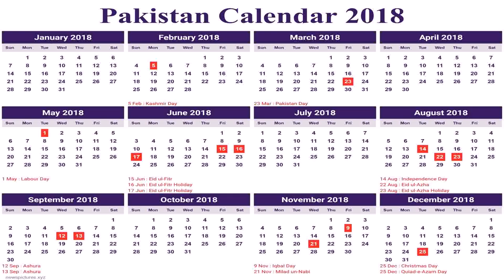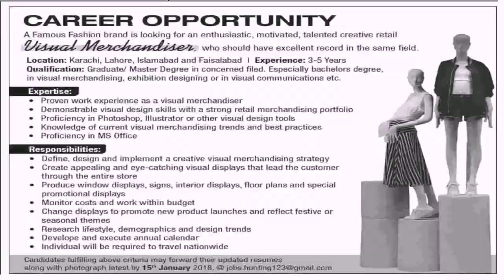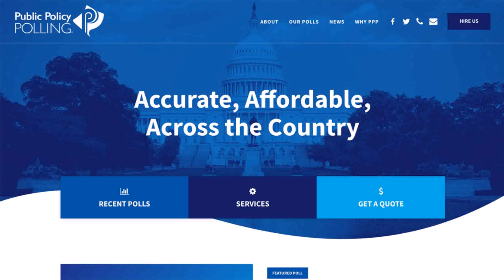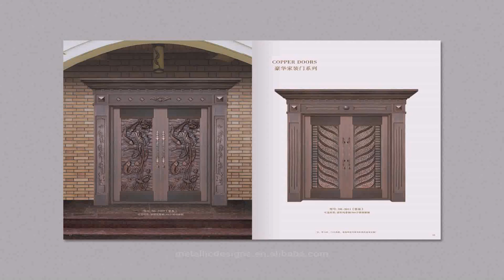Window Design In Pakistan 2018